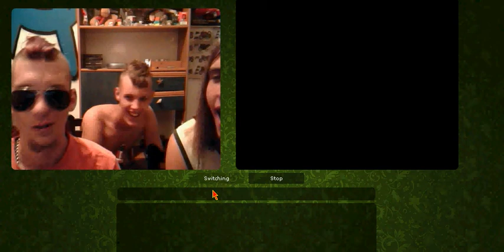DRUNK Web Cam Chat pt.3 2 SISTERS